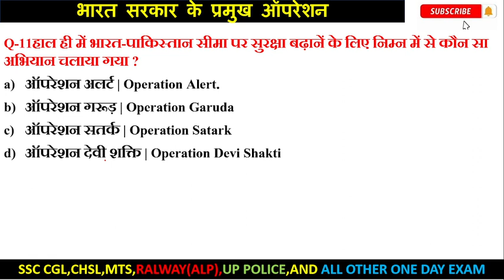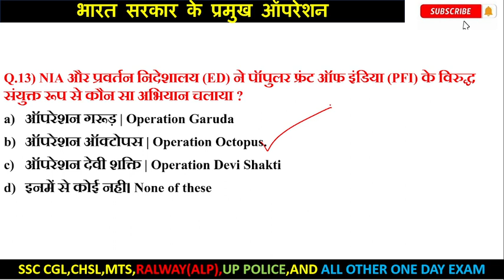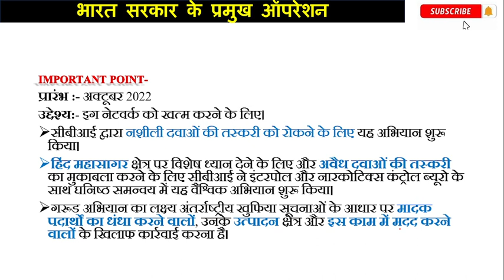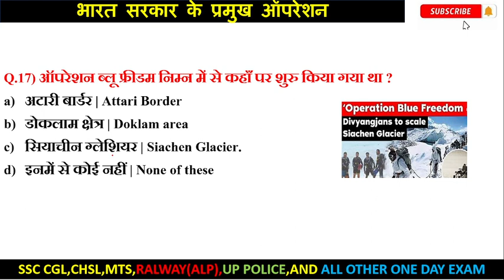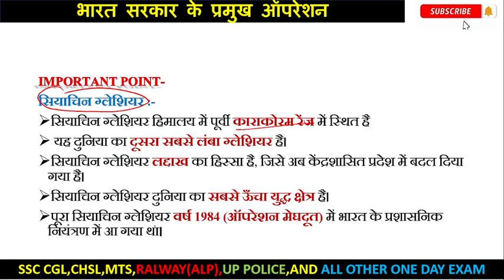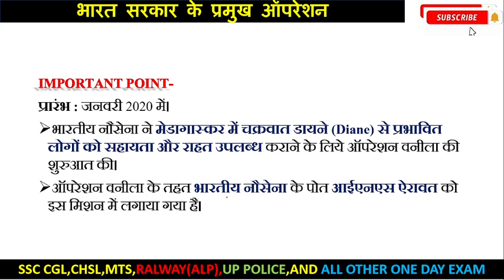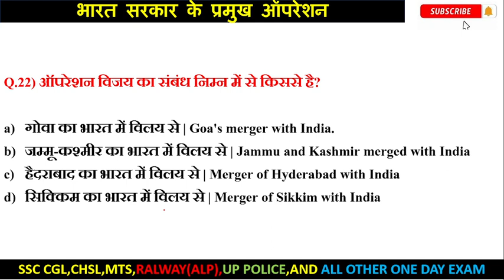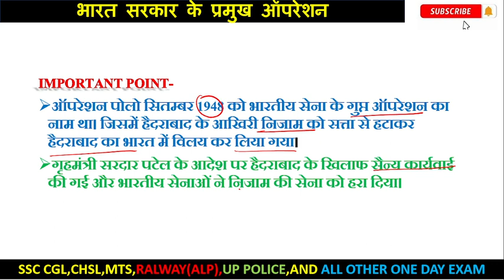भारत सरकार के प्रमुख ऑपरेशन | Pramukh Operation 2024 | Current Affairs 2024|selectionpur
sscmts2024#gd2024
shortviral ssc mts previous year question paper 2023

Important operation 2024| प्रमुख ऑपरेशन 2024 | प्रमुख ऑपरेशन | प्रमुख ऑपरेशन 2024 GK | pramukh operation 2024 | important operations of indian government | current affairs 2024 | 2024 me chalye gye sabhi operation | important operations in india hindi | military operations of india | famous operations of indian army | famous operations | bharat ke pramukh operation,bharat ke pramukh operations | bharat ke pramukh senya abhiyan | pramukh operation trick | pramukh sainya abhyas 2024| current affairs by selectionpur | current affairs by Rahul sir | Current affairs by Chaudhary

Most Important Current affairs in Hindiभारत सरकार के प्रमुख ऑपरेशन | Pramukh Operation 2024 | Current Affairs 2024|selectionpur
भारत सरकार के प्रमुख ऑपरेशन | प्रमुख ऑपरेशन 2024 GK |भारत सरकार के प्रमुख ऑपरेशन | Pramukh Operation 2024 | Current Af

Pramukh Operation 2024 | Important mission |

selectionpur currentaffairsAll the information or content which